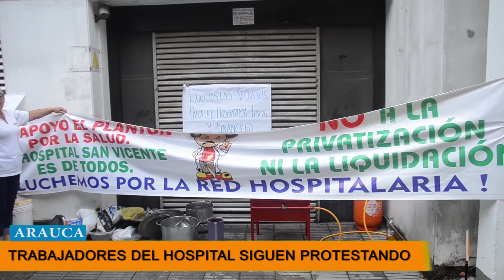TRABAJADORES DEL HOSPITAL ESPERAN REUNIÓN CON EL GOBERNADOR DE ARAUCA